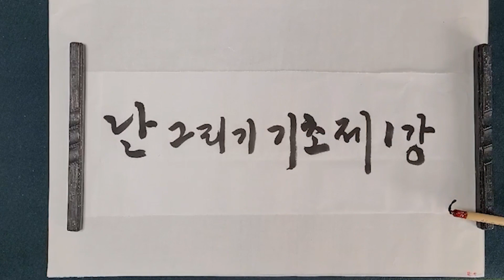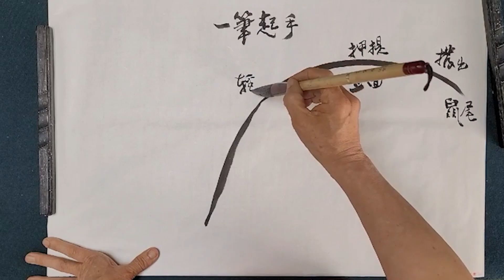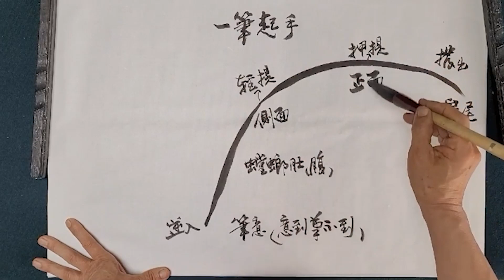[우담 오동수] '난 그리기 기초 강의 1화' 초심자부터 상급자까지 '명품강의' 시작합니다.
안녕하세요 55년간 서예의길을 걸어온 '우담 오동수' 입니다.
유튜브를 시작한 계기는 한 평생 서예만 해온 제 작은 개인전시회 같은 공간을 만들고
그리고 남기고 싶은 마음에 시작했습니다.
앞으로도 많은 대작으로 찾아뵙겠습니다. 감사합니다!